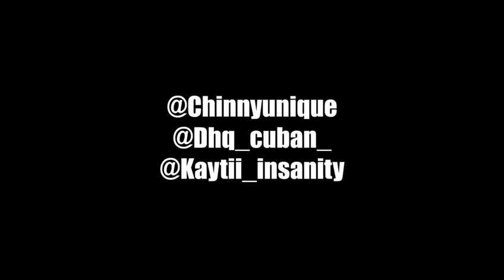Linky First - What I Want (Clothes Pin Riddim) | Dance Video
🎧Streaming Playlists Title What I Want (Official Audio)
Artist Linky First
Writer Linky First
Beat Russian Movements Records
Publisher Russian Movements Records